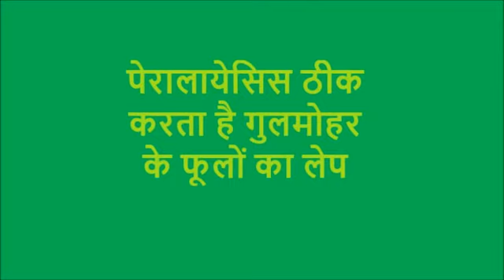पैरालाय्सिस में गुलमोहर का उपयोग Paralysis mein Gulmohar ka Prayog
Paralysis पक्षाघात में किस तरह गुलमोहर के फूलों से उपचार करते है ये सब आप इस विडियो में देखेंगे ...